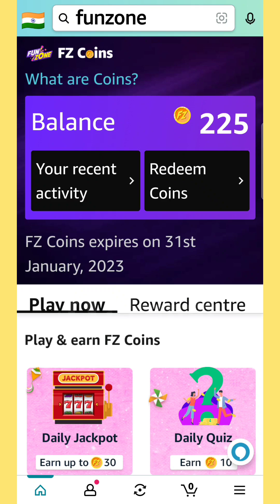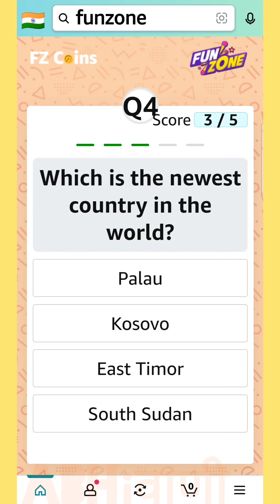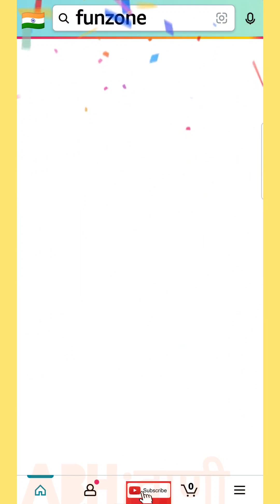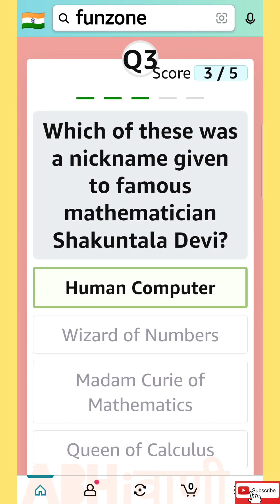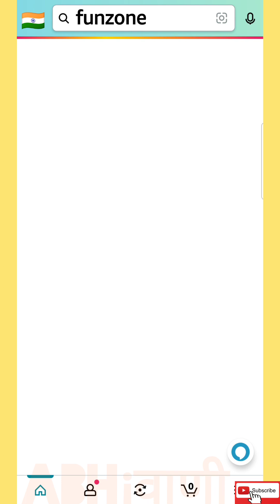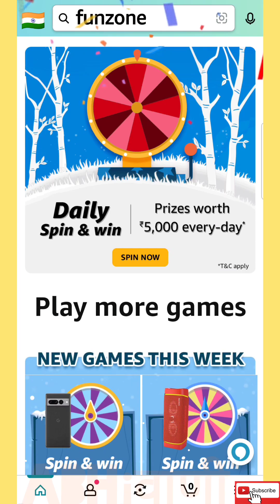13 JANUARY 2023 || FRIDAY || Amazon Daily Jackpot || Daily Quiz || Spin And Win || Answer And Win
india
amazon india
india amazon
amazon
amazon quiz
quiz amazon
quiz
daily
quiz daily
daily quiz
live quiz
quiz live
daily spin & win
spin & win
spin and win
answers & win
exciting
prizes everyday
everyday prizes
win
everyday
prizes
prize
winner
winners
amazon quiz live
amazon new video
deal
deals
question
questions
answer
answers
new
latest
question answer
questions answers
english
live
offline quiz
online quiz
game
online
ऑनलाइन
offline
ऑफलाइन
daily quiz
quiz daily
today
TRENDING
Trending
trending
ट्रेडिंग
ENGLISH
English
english
इंग्लिश
अंग्रेजी
HINDI
Hindi
hindi
हिन्दी
हिंदी
JANUARY
January
january
जनवरी
TODAY
Today
today
टुडे
amazon spin and win quiz
answers today 50,000
Amazon Spin and Win
today
Amazon Quiz Answers
today
iPhone 13
Amazon spin and win real
or fake
answers today 10,000
today
Answers Today
Amazon Weekly Quiz
Stars
amazon sankranti quiz
sankranti quiz
amazon sankranti quiz answers today
makar sankranti amazon quiz answers
Amazon India
Amazon New Games This Week Quiz
LIVE
Live
live
लाइव
Jackpot Quiz
jackpot quiz
Daily Jackpot
daily jackpot
Daily Quiz
daily quiz
Weekly Jackpot
weekly jackpot
Weekly Quiz
weekly quiz
FZ Coins
fz coins
FUN ZONE
Fun Zone
funzone
fun zone
Play & earn FZ Coins
play and earn fz coins
AMAZON PAY
amazon pay
AMAZON DAILY QUIZ ANSWERS TODAY
AMAZON DAILY QUIZES
QUIZ TIME
Quiz Time

quiz time